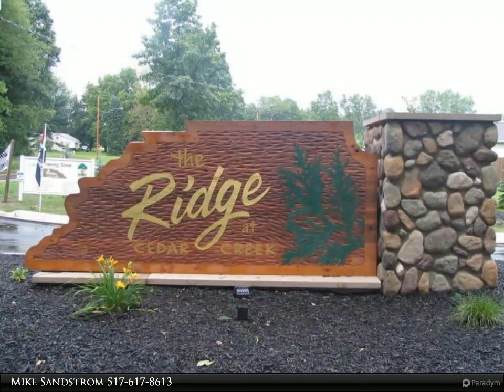Jaqua Realtors - Lot#3 Ridgeview Drive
Please enjoy this property video created by Jaqua Realtors

Build your dream home at the Ridge! Custom homes built from your plan, or builder provided plans that can be customized to suit your needs and your budget. High quality construction, Green certified. Great location close to golf course, dining/shopping and major commuter routes.

Mike Sandstrom
Jaqua Realtors